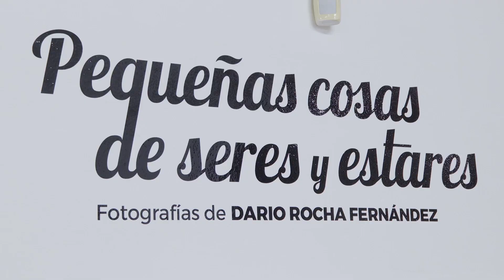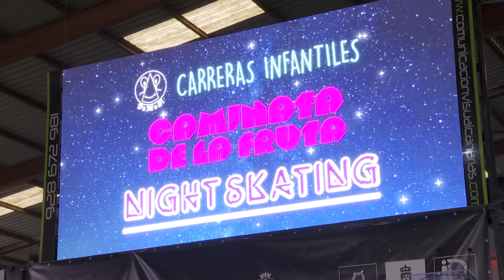INFORMATIVO SANTA LUCÍA WEB - 27 01 2023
Informativo del municipio de Santa Lucía:
1-Pleno ordinario del mes de enero de 2023.
2-Apertura de la exposición fotográfica "Cosas Pequeñas de Seres y Estares".
3-Entrega de dorsales de la Media Maratón Alcalde Camilo Sánchez.